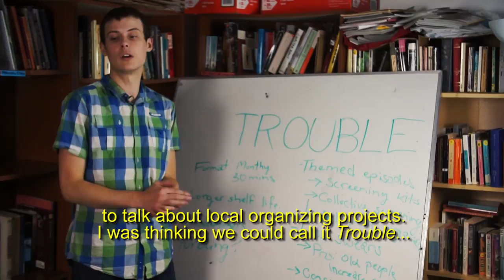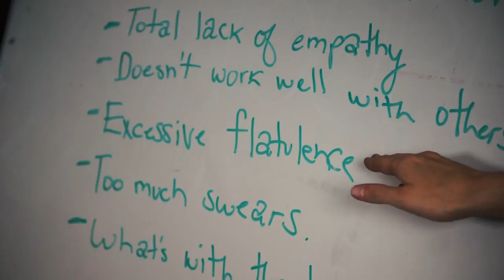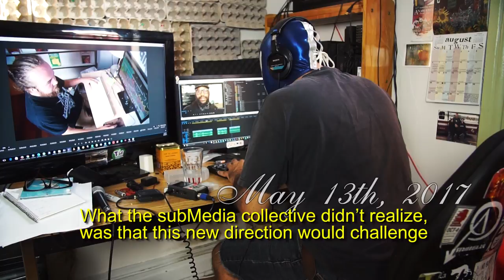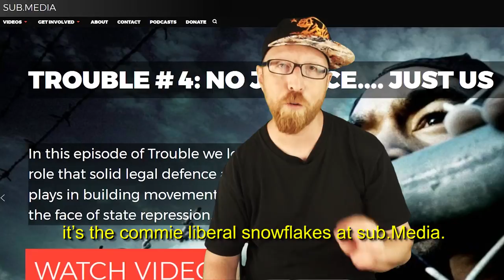BringBackStim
Last December, subMedia made the fateful decision to end our flagship anarchist news show, It's the End of the World as We Know it and I Feel Fine, as it was wrapping up its tenth season.

Well... turns out we fucked up.